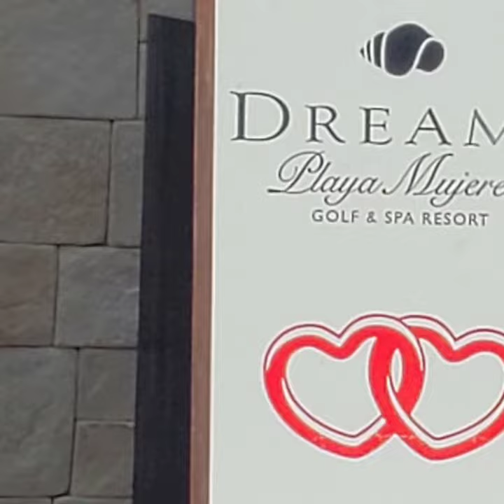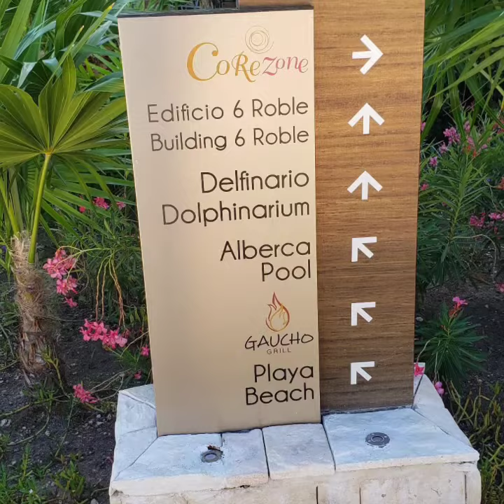Secrets Playa Mujeres Golf & Spa Labor Day 2020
COVID-19 BREAKOUT GETAWAY PROMO